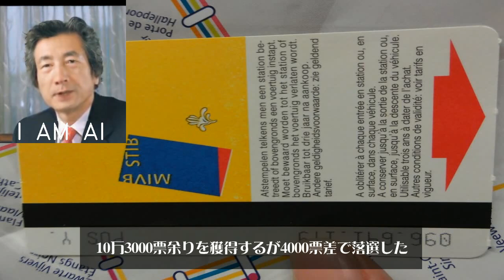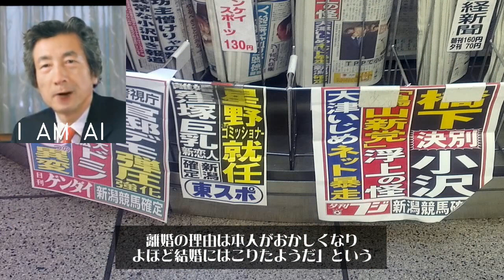小泉 純一郎 koizumi junichirou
小泉 純一郎（こいずみ じゅんいちろう、1942年〈昭和17年〉1月8日 - ）は、日本の政治家。衆議院議員（12期）、厚生大臣（第69代・第70代・第81代）、年金問題担当大臣、郵政大臣（第55代）、自由民主党総裁（第20代）、外務大臣（第127代）、農林水産大臣（第37代）、第87代・第88代・第89代内閣総理大臣を歴任した。首相在任期間は1980日で戦後では安倍晋三、吉田茂、佐藤栄作に次いで4番目の長さ、戦前を含めても6番目の長さである。福田赳夫の秘書を経て、1972年の第33回衆議院議員総選挙で初当選し、以来12期連続当選。自由民主党では清和会（福田派、安倍派、三塚派、森派）に所属した。また、山崎拓や加藤紘一と「YKK」を結成し、経世会支配からの脱却や党の世代交代を訴え「グループ・新世紀」を旗揚げした。竹下政権にて厚生大臣として初入閣、宇野政権、橋本政権でも厚生大臣を務め、宮澤政権では郵政大臣を務めた。森喜朗の後任として自由民主党総裁に選出され、2001年（平成13年）4月に内閣総理大臣に就任した。内閣総理大臣の在任期間は1980日で、第二次世界大戦後の内閣総理大臣としては安倍晋三、佐藤栄作、吉田茂に次ぐ第4位。平成の時代においては安倍晋三に次ぐ第2位の長期政権である。2009年（平成21年）の第45回衆議院議員総選挙には立候補せず、二男の進次郎を後継に指名し政界を引退した。引退後は奥田碩、田中直毅らとシンクタンク「国際公共政策研究センター」を設立し、その顧問を務めた。公益財団法人日本尊厳死協会の顧問を務めている。1942年（昭和17年）1月8日、神奈川県横須賀市に、父小泉純也と母芳江の長男として生まれる。母方の祖父小泉又次郎は第2次若槻内閣で逓信大臣を務め、若い頃に全身に入れ墨を彫っていたことから、“いれずみ大臣”“いれずみの又さん”などの異名で知られる大衆政治家だった[注 1]。戦後、又次郎と純也は相次いで公職追放にあったため、小泉家の経済状態は決して恵まれていたわけではない。井料克己によれば「日本全体が食べるのに必死だったけど、小泉家もまだ貧（まず）しくて夕食の食卓には芋の煮っころがしなんかが並んでいた。僕がたまに川や海に行って魚やうなぎを釣ってくると純一郎たちが喜んでくれた。」という。神奈川県立横須賀高等学校卒業後、東京大学入学を目指し2浪。その後、慶應義塾大学経済学部に入学し、同大学を卒業[注 2]。英国ロンドン大学群ユニヴァーシティ・カレッジ・ロンドン (U.C.L.) に留学の後、1969年（昭和44年）8月に父が急死し帰国。同年12月、亡父の跡を継ぎ、弔い選挙となった第32回衆議院議員総選挙に神奈川2区から自由民主党公認で立候補し、10万3000票余りを獲得するが、4000票差で落選した。福田赳夫の議員秘書を務め、後に総理となる福田から政治家としての薫陶を受けた。社会人生活の第一歩を浪人でスタートした小泉は、毎朝4時に起床した。横須賀駅5時半発の電車に乗って、2時間かけて世田谷区にある福田赳夫邸へと通った。福田のもとには初当選したばかりの塩川正十郎がいた。当時のことを塩川正十郎は『週刊文春』の阿川佐和子との対談でこう語っている「そうそう。彼は早起きで、福田さんの家の玄関で靴揃（そろ）えておったね。下足番だったの」「で代議士が帰るときモータープールで“何々先生お帰り〜お車ぁ〜”て運転手を呼んでたの（笑）。だから、僕は彼のホームページに“まさか総理大臣になるとは思わなかった”って書いたんです。大変な苦労をしてますよ。」、「そのとき、福田さんが“こいつは意地の強いやっちゃ。なかなかしっかりしとる。だから、大物になったら、とんでもない大物になるけど、はぐれたら処置ない奴ぜぇ”と言うたことがあるの」。福田邸で秘書の仕事は午前中で終わり、午後からは地元横須賀で自身の政治活動を行っていた。1972年（昭和47年）12月、第33回衆議院議員総選挙で自民党公認として立候補し、12万2000票余りを獲得し初当選。清和会（福田派）に属し、後に首相秘書官となる飯島勲が秘書となった。また、同期の山崎拓、加藤紘一と懇意になり、YKKと呼ばれることとなる。1978年（昭和53年）にエスエス製薬の元会長泰道照山の孫・宮本佳代子と結婚。この結婚に父親的な存在だった泰道照山は反対だったという。泰道照山の血縁者は「結局、泰道家とは絶縁寸前までいった。“出て行くならその身体一つでいけ”という具合。それでも小泉さんから“何の心配もいらない。僕たちの結婚には関係ない。白紙のままで来てほしい。”と言われ、その言葉を信じて嫁に行った」と述べている。3人の子供をもうけたが、1982年に離婚。離婚時に妻は三男を懐妊中であった。関係者の話によれば、「小泉の面倒は姉で秘書をしている信子がみており、系図をみてもわかるように周囲は姉弟の身内で固めている。離婚の理由は本人がおかしくなり、よほど結婚にはこりたようだ」という。1979年（昭和54年）、第2次大平内閣で大蔵政務次官に就任。ポストに執着せずもっぱら政策の習熟に徹していたが、子分を作らない一匹狼的な行動をとり、言いたいことを直言し、与野党政治家の既得権益を害する郵政民営化論を主張することもあって永田町では「変人」と評されるようになる。1988年（昭和63年）、竹下改造内閣で厚生大臣として初入閣。1989年（平成元年）にリクルート事件で竹下政権が倒れ、続く宇野政権も参院選で惨敗し、わずか2か月で退陣した。政治不信が高まり、政治改革の柱として「小選挙区制の導入」が叫ばれた際、小泉はこれに強く反対し、推進派の羽田孜と対立した[注 3]。1991年（平成3年）、自民党総裁選で再選を目指し、最大派閥の経世会（竹下派）の支持を受けた海部俊樹（首相）に対抗し、盟友の山崎拓（渡辺派）、加藤紘一（宮沢派）と組んで、「海部続投阻止」「経世会支配打倒」を打ち上げた。所属する三塚派のほか、渡辺派、宮沢派の反主流派が結束したため、海部内閣は機能不全に陥り、海部は総裁選不出馬に追い込まれた。後任の総理総裁に宮澤喜一が就任すると、小泉は1992年（平成4年）の宮澤改造内閣で郵政大臣に就任する。就任会見で、かねてからの持論の郵政民営化論に基づき、国は民間では採算の採れないことだけをすべきとして、老人マル優限度額引き上げなど従来の郵貯事業拡張政策の見直しを唱えたが、この老人マル優限度額引き上げ見直しは反対派議員（郵政族）等の反発で失敗に終わった。1993年（平成5年）5月4日に国連カンボジア暫定機構に派遣されていた日本の文民警察官が武装グループに襲撃され、高田晴行警部補が死亡、4人が重軽傷を負う事件が起こった際には、5月7日の閣議の席上で「カンボジアは実質内戦に近い状態にあり、事実上危険な状態であれば、PKOの引き揚げも今後の選択肢に入れるべきだ」等と語り、自衛隊カンボジア派遣に異議を唱えた。また、この死傷事件をきっかけにタケオ州に駐在する自衛隊施設大隊が選挙監視要員を支援することにした政府決定についても異議を唱えている[注 4]。さらに、5月18日の閣議でも「日本独自の判断で文民警察官をより安全な場所に移動させよ」「政府は国会で言ってきたこと、国民に約束したことを尊重すべきだ」とした。1993年（平成5年）、羽田孜、小沢一郎ら羽田派（改革フォーラム21）らの賛成もあって、宮澤内閣へ不信任決議が可決され、第40回衆議院議員総選挙で自民党は過半数を割った。小泉は、宮澤の責任や退陣を閣僚懇談会でも要求し、郵政大臣を辞職した。なお、総選挙後に日本新党の細川護熙を首班とする連立政権が成立、自民党は野党に転落した。宮澤の後任の自民党総裁には河野洋平が就任した。下野の直後から自民党内では社会党との連立による政権復帰が模索され、小泉は福田赳夫の配下で社会党との連絡役を担っていた。1994年（平成6年）、自民党は日本社会党委員長の村山富市を内閣総理大臣指名選挙で支持して自社さ連立政権を成立させ政権に復帰、野中広務らの平成研究会（旧竹下派）が主導的な力を持つようになった。1995年（平成7年）の参議院議員選挙で自民党は新進党に敗北。河野は続投を望んだが、平成研究会は政策通で人気のある橋本龍太郎を擁立した。小泉らの清和会は河野を支持したが、情勢不利を悟った河野が出馬断念を表明したことで、橋本の総裁就任は確実になった。無投票で総裁が決まることを阻止したい小泉らは森喜朗（清和会）擁立を図るが森が辞退したため、小泉が自ら出馬することを決めた。既に大勢が決していた上に、郵政民営化を主張する小泉は党内で反発を買っており、出馬に必要な推薦人30人を集めることができたことがニュースになる有り様だったが、それでも若手議員のグループが小泉を推した（中川秀直や山本一太、当選1回の安倍晋三もいた）。結果は橋本の圧勝に終わったが、総裁選出馬により郵政民営化論を世間にアピールして存在感を示すことはできた。1996年（平成8年）に村山が首相を辞任し、橋本内閣が成立すると、小泉は第2次橋本内閣で再び厚生大臣に就任する。小泉は相変わらず自説を曲げず「郵政民営化できなければ大臣を辞める」と発言、国会答弁で「新進党が郵政三事業民営化法案を出したら賛成する」と郵政民営化を主張したときは、与党から野次を受け、逆に野党から拍手を受けることもあった。同年、在職25年を迎えたが永年在職表彰を辞退した。1997年（平成9年）、厚生大臣時代に厚生省幹部と参議院厚生委員会理事と食事を取っていたが、村上正邦自由民主党参議院幹事長が円滑な参議院審議を求める参議院理事のスケジュール管理の立場から、村上への事前通告がなく参議院理事を動かしたことで参議院スケジュール管理に支障を来たしたことを理由に反発した。村上が参議院厚生委員長に対して議事権発動を促し、厚生省幹部の出席差し止めという形で小泉厚相に反発。YKKの盟友だった加藤紘一幹事長を中心とする党執行部は異常事態を打開するために村上を参議院幹事長から更迭しようとするが、村上は参議院の独自性を盾に抵抗。村上更迭という強行案には、党内連立反対派（保保連合派）らの反発を党執行部が恐れたため、小泉厚相に対して村上参院幹事長に全面謝罪させることを提案、小泉が村上に謝罪したことで収束した（この事件が小泉にとって、参議院の影響力の大きさを実感する出来事であった。2001年に首相になった時、トップダウン方針と言われながらも、参議院の実力者であった青木幹雄に参議院枠を初めとする一定の配慮を示す原因になったと言われている）。1998年（平成10年）の参議院議員選挙、自民党は大敗を喫し、橋本は総理大臣を辞任した。後継として、小渕恵三、梶山静六と共に小泉も立候補したが、盟友の山崎・加藤の支持を得られず、仲間の裏切りにもあい、所属派閥の清和会すらも固めることもできず最下位に終わった（総裁には小渕が選出）。前回総裁選とは異なり政治的には少なからずダメージを負ったとされ、本人は「失敗した。ピエロになってしまった」と嘆いたという。以後しばらくは表立った役職に就かず、派閥に戻り雌伏の時を過ごすことになる。YKKとして小渕の政権運営に批判的な立場を取る一方、派閥会長の森が幹事長として政権を支えており派としては主流派に位置していたため、小泉の立場は矛盾を孕んだものになっていた。この矛盾は森政権となっても続くが、以下の「加藤の乱」で立場を鮮明にすることを迫られることになる。2000年（平成12年）、小渕が急死し、党内実力者の青木幹雄、野中広務らの支持により幹事長だった森喜朗が総理・総裁に就任。